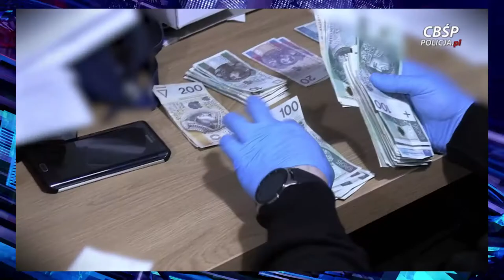Бордель в Лодзи получил от государства 175 тыс. злотых для поддержания работы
175 тыс. злотых государственной субсидии были предоставлены компании из Лодзи, которая предлагала сексуальные услуги в одном из ночных клубов.